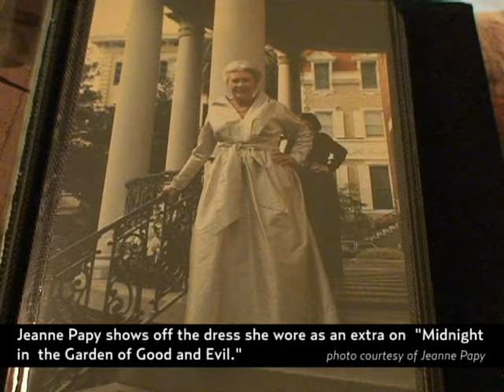Savananh Presents: 'Midnight in the Garden of Good and Evil'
One of the most interesting movies to be filmed in Savannah is "Midnight in the Garden of Good and Evil" because it was about Savannah and people from the city. Folks who lived the story or know about it had parts in the movie. Here are their tales.